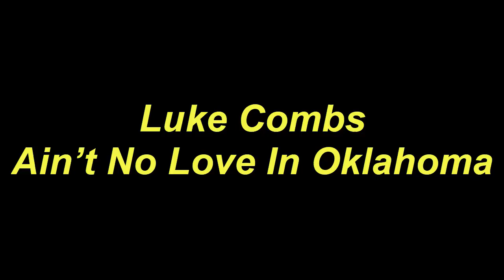Play Ukulele Along With Chords And Lyrics Luke Combs Ain’t No Love In Oklahoma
Today, I will share with you Play Ukulele Along With Chords And Lyrics Luke Combs Ain’t No Love In Oklahoma